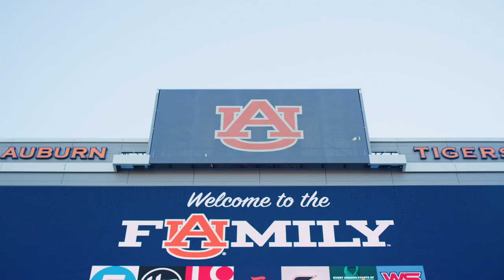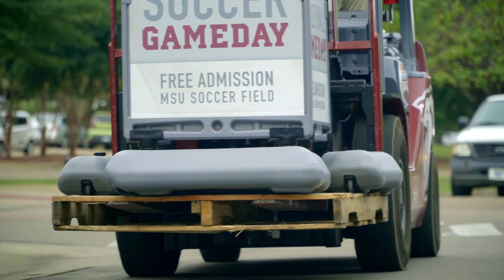Toyota Material Handling Presents: Game Day (90 Sec)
Ready, willing, and reliable, Toyota’s forklifts are always ready to get the job done. Discover more.